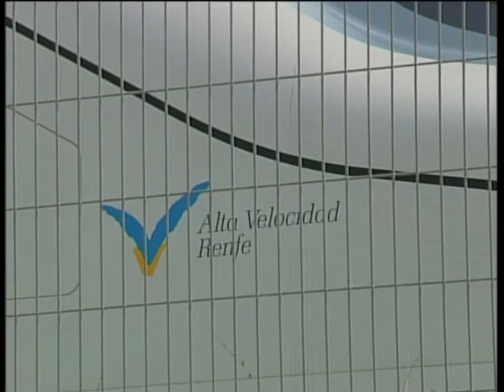Los presupuestos generales del estado recogen una inversión de 492 millones de euros para CLM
Los presupuestos generales  del estado recogen una inversión de 492 millones de euros para Castilla- La Mancha
Los presupuestos generales  del estado recogen una inversión de 492 millones de euros para Castilla- La Mancha. Hoy el Delegado de Gobierno en la Región ha presentado las inversiones que recogen las cuentas generales del estado para una comunidad autónoma en la que se invertirán 232 euros por habitante.
Y dentro de las inversiones previstas las infraestructuras agrarias, tales como las obras de la tubería manchega,  estructuras de comunicación vial como la variante suroeste de Talavera de la Reina, 89 millones para ferrocarril como la Alta Velocidad Madrid- Alcázar de San Juan- Jaén o  Madrid- Extremadura pasando por Talavera de la Reina,  120 millones para el ATC de Villar de Cañas y diversas actuaciones en el patrimonio cultural son los proyectos más destacados. En total 492 millones de euros que recogen los presupuestos generales del estado para Castila- La Mancha.
Labrador que se ha mostrado convencido en que estos presupuestos  son los que contribuirán a la recuperación  equilibrando austeridad e impulso económico.
Asimismo el Delegado del Gobierno destaca como estas cuentas no contemplan subida de impuestos y protegen  y aseguran los derechos y la protección social.